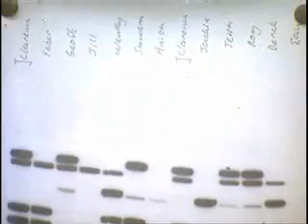Richard Dawkins - Break The Science Barrier 4of6